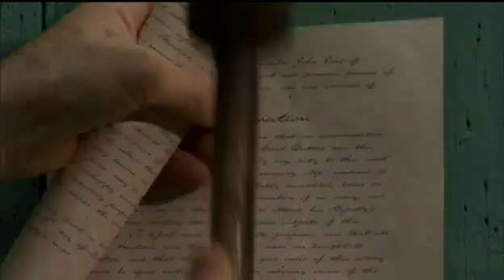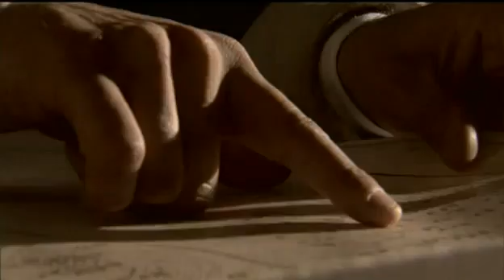The Revolution: Hornet's Nest